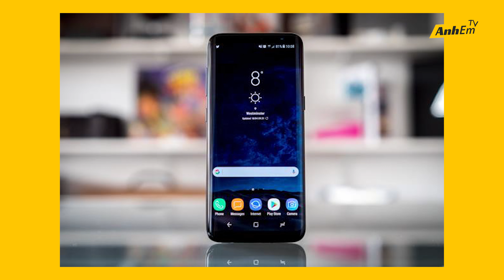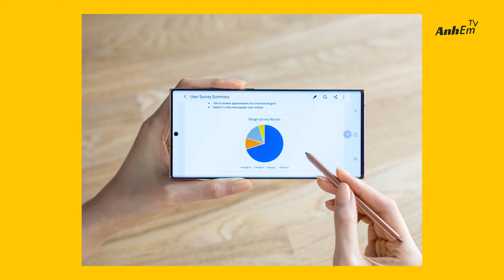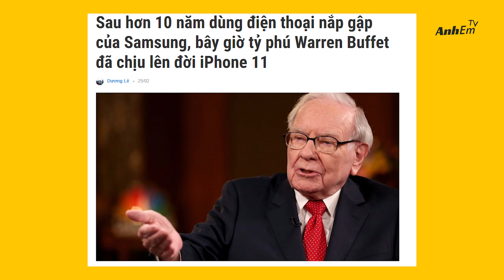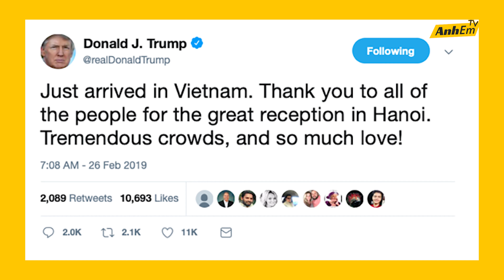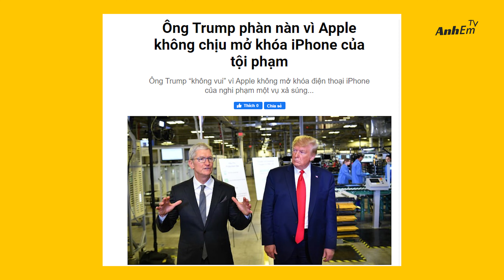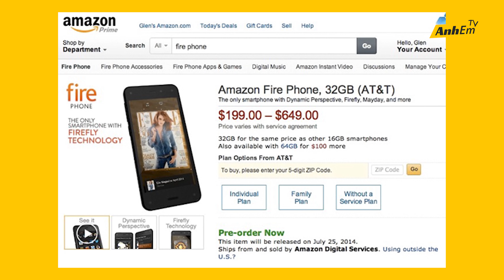BILL GATES, DONALD TRUMP,… DÙNG SMARTPHONE GÌ!???